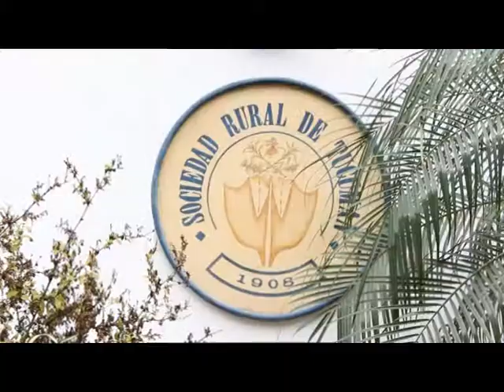SIEMBRA Y COSECHA TV: 48ª Expo Tucumán 2013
Detalle de las actividades programadas para la 48° edición de la Expo Tucumán La muestra se desarrollará desde el 6 hasta el 24 de septiembre en las instalaciones de la Sociedad Rural de Tucumán.